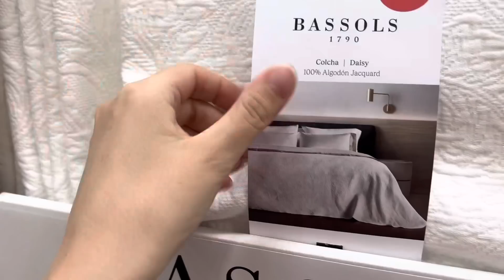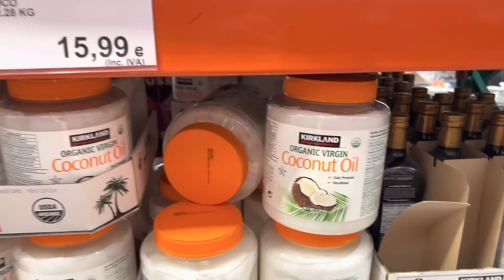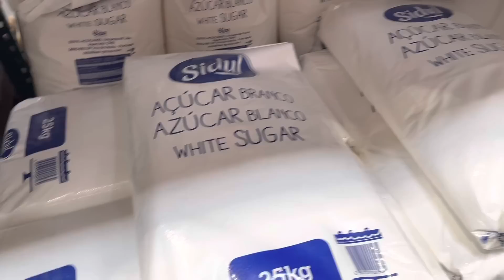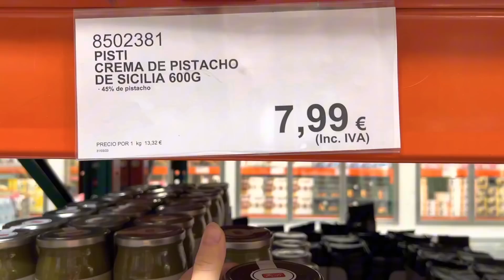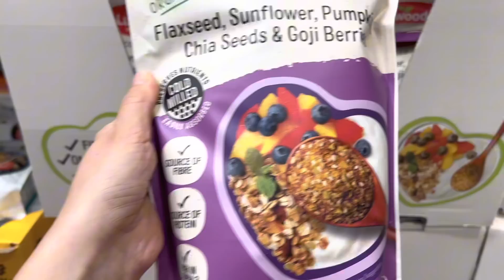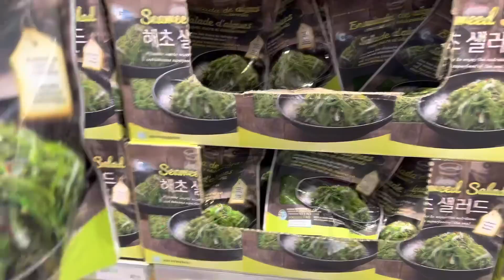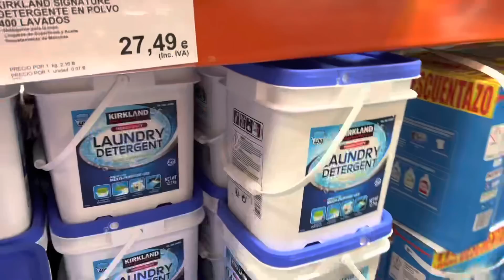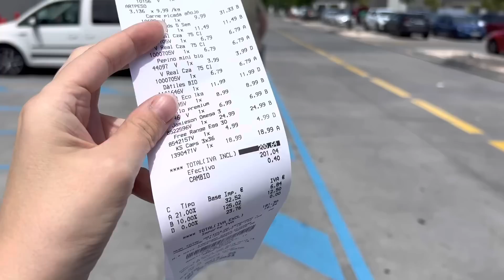Цены на продукты в COSTCO | Большая закупка | Любимый магазин АМЕРИКА